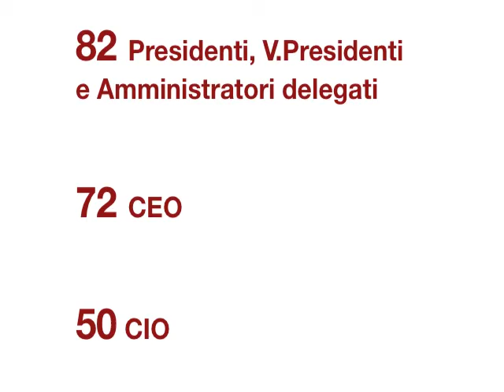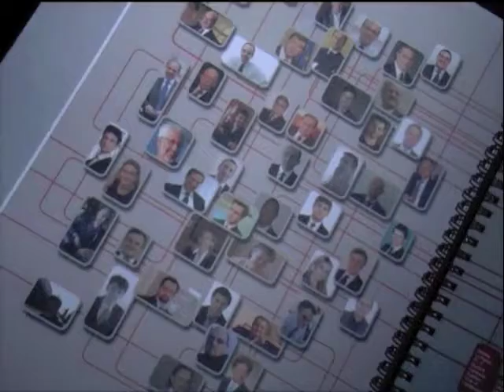Between Capri 2010: giochiamoci il futuro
Capri 2010: giochiamoci il futuro, aspettando l'edizione 2011 ecco la sintesi dell'edizione 2010 dell'appuntamento annuale che riunisce i protagonisti del settore ICT